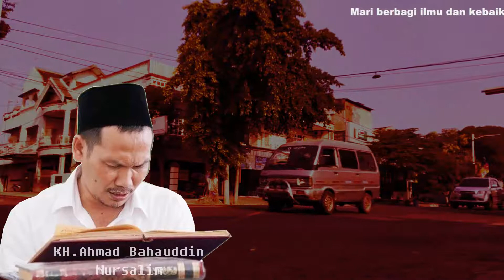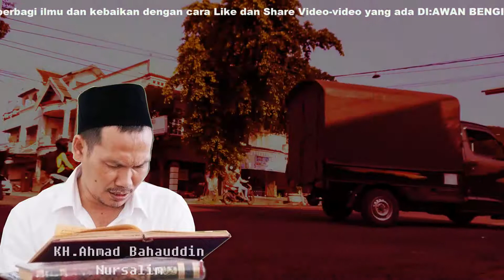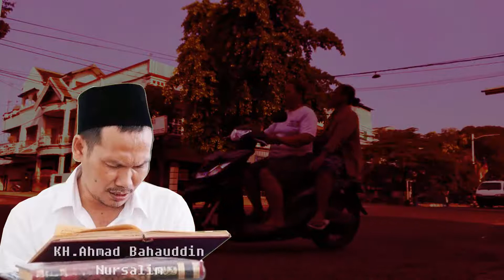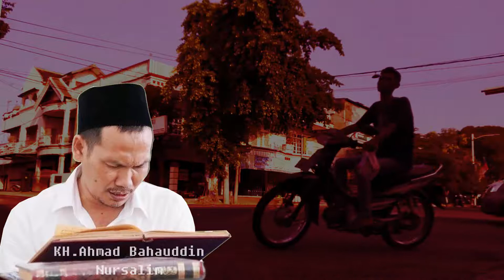IMAN KEPADA QADA DAN QODAR NGAJI GUS BAHA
Ngaji Gus Baha "Iman Kepada Qada & Qadar",judul diambil dari mahfum ngaji yang disampaikan Gus Baha.
Simak Videonya sampai selesai agar lebih jelas dan detail serta tidak gagal paham.
Gus Baha atau KH. Ahmad Bahauddin Nursalim adalah putra Kiai Nur Salim, pengasuh pesantren Alquran di Kragan, Narukan, Rembang.Gus Baha' kecil memulai menempuh gemblengan keilmuan dan hafalan Al-Qur'an di bawah asuhan ayahnya sendiri,  KH Nursalim Al-Hafidz.Hingga pada usia yang masih sangat belia, beliau telah mengkhatamkan Al-Qur'an beserta Qiro'ahnya dengan lisensi yang ketat dari ayah beliau.Menginjak usia remaja, Kiai Nursalim menitipkan Gus Baha' untuk mondok dan berkhidmat kepada Syaikhina KH. Maimoen Zubair di Pondok Pesantren Al Anwar Karangmangu, Sarang, Rembang, sekitar 10 km arah timur Narukan.

• Video Footage : Dok.awan bengi channel

• Audio Vokal : ngaji gus baha

Mari berbagi ilmu dan kebaikan dengan cara Like dan Share Video-video yang ada di:
Awan Bengi Channel.